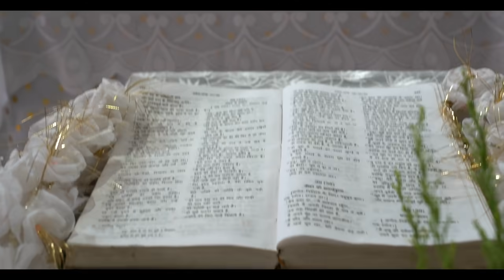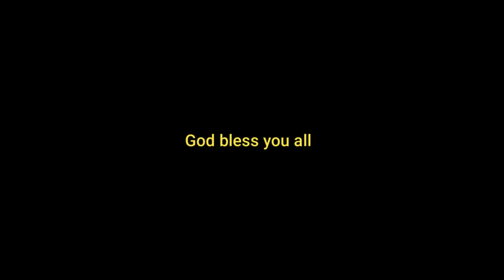FIRST HOLY COMMUNION | SACRED HEART CATHEDRAL | HAMIRPUR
Share with your family members  and friends
God bless you all.
Lyrics: Fr Gulshan Ekka
Singer: Fr. Aldrin Tirkey

Recording: Calyp's Studio, Mirgimunda

Edited by Fr Gulshan Ekka

This song based on Bible verses. You can sing for responsorial Psalm.
All copyright reserved with Fr Gulshan Ekka, republication of this song in any way is prohibited.